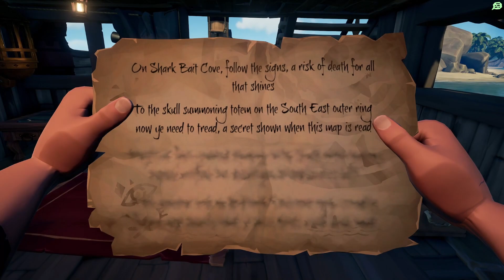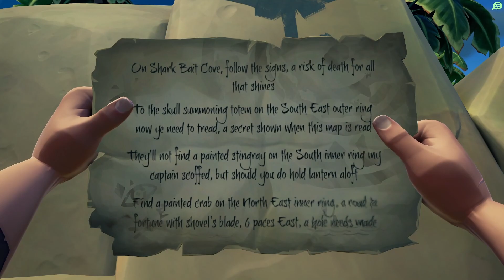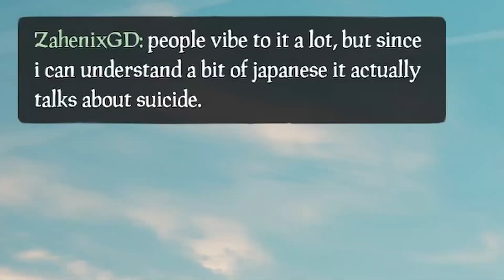Sea of Thieves 2022, is playing solo worth it?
Thanks for checking out this video. Sea of Thieves 2022, is playing solo worth it?

Kraken slaying, loot chasing and pvp evading?

Have you played sea of thieves? what brought you to this video?

Novice youtuber just making the rounds throwing on his first video in close to a year, will he stick with it. But legit if you're reading this you've done more than most, I'd appreciate any help, advice or feedback along the way.

Ambient Gold - Harris Heller - Stream Beats

 Vlad Gluschenko — Drop of Ocean

I edit and record my own gameplay, obviously, don't think anyone was blown away by the masterclass in this video. Using these as practice to hone the craft of entertaining.

Swear like a sailor which is apt for this video but should reduce in time to not offend the children. Won't somebody think of the children's!!